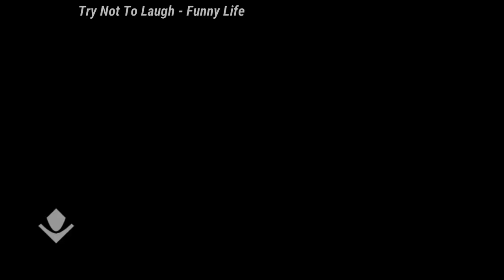Try Not To Laugh: 😻😻😻Cats And 🐶 🐶 🐶 Dogs 🤣🤣🤣 Funny Pet Animals' - Compilation 2020 Ep 74